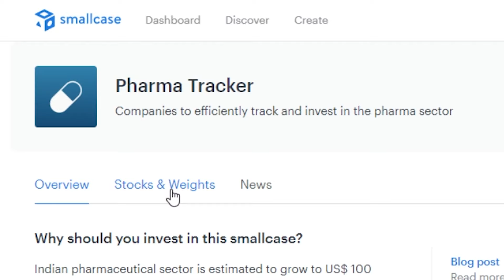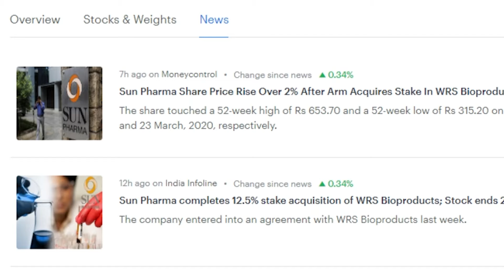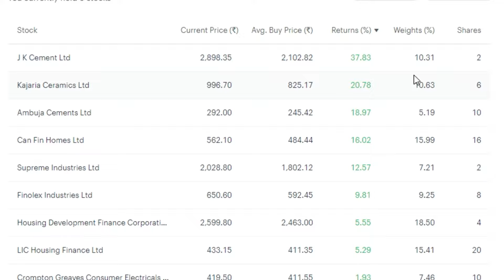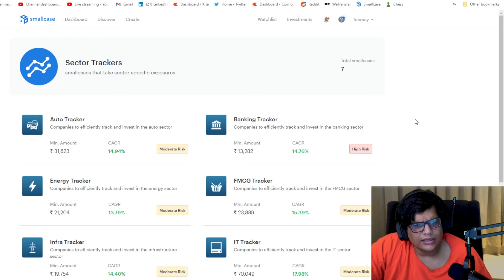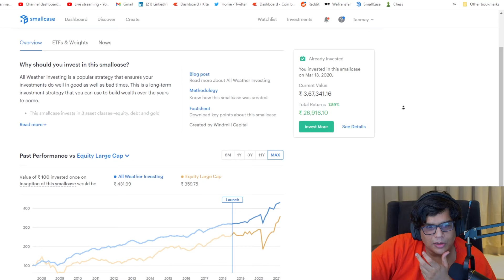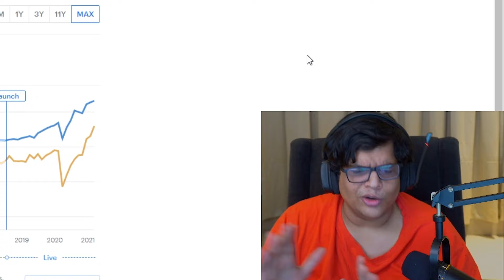How do I invest in stocks?